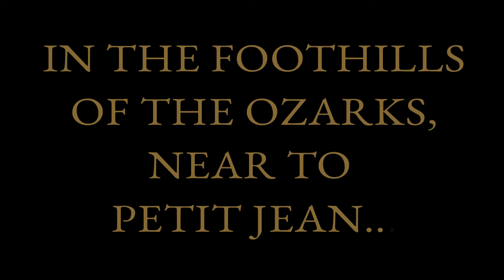Harding History Tour: Harding College arch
Harding began as a senior college in Morrilton, Arkansas, in 1924 when Arkansas Christian College and Harper College merged their facilities and assets.